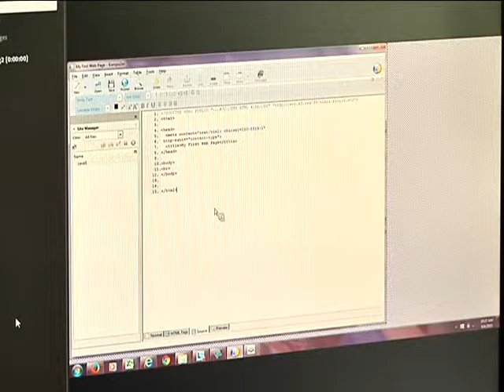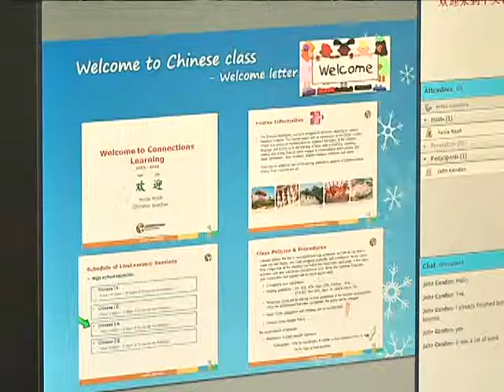Maine Connections Academy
Maine Connections Academy provides a flexible schedule and a more conducive learning environment for their students.